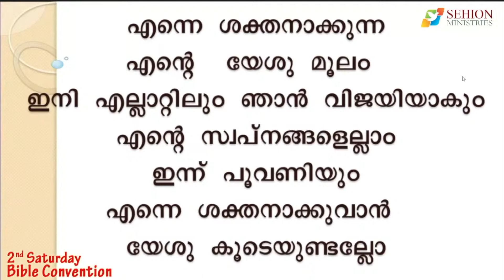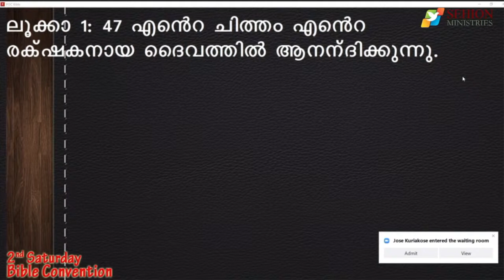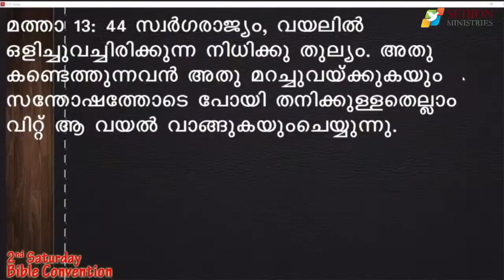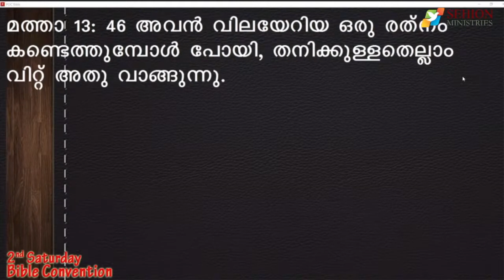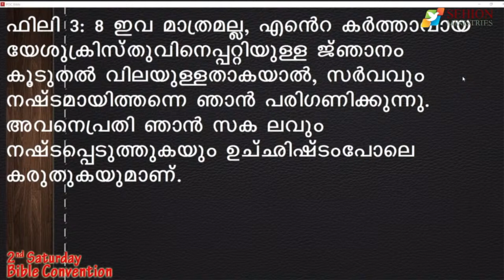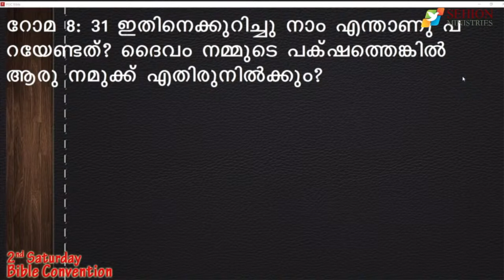കർത്താവിൽ ആനന്ദിക്കുക ..അവിടുന്നു നിന്റെ പ്രാർത്ഥന കേൾക്കും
Talk by Fr. Shyju Naduvathaniyil

One Day Catholic Bible Convention, Birmingham, UK